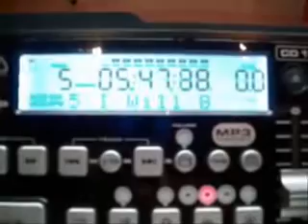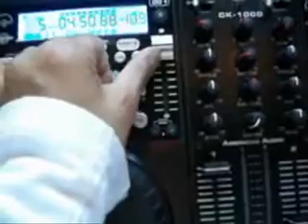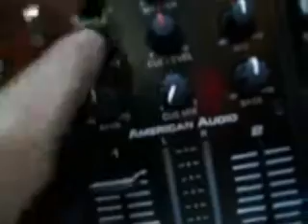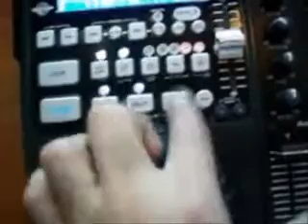ML 98717640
Video Migrado